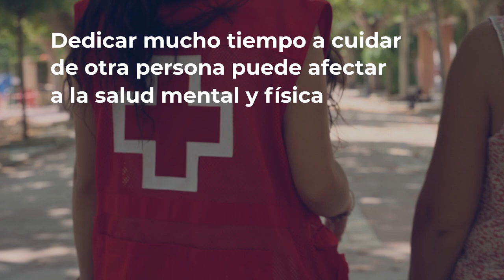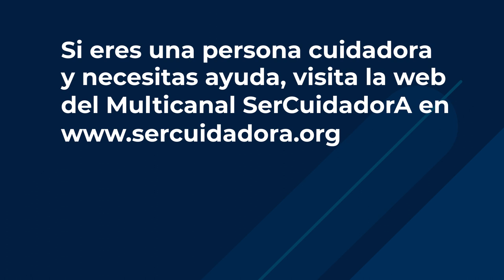Cuidarse para cuidar mejor de los demás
Se calcula que en nuestro país alrededor de dos millones de personas se dedican a cuidar a otras personas de su entorno, habitualmente, familiares. Personas dependientes, personas enfermas, personas que necesitan una atención continuada y real. Son casi siempre familiares directos y la gran mayoría, mujeres. Pero… ¿Qué hay del cuidado de las personas cuidadoras?, ¿qué hay de su salud mental y física? Ellas necesitan apoyo psicológico, asesoramiento personalizado, autocuidado... ¡Te lo cuentan tres personas cuidadoras que viven la experiencia en primera persona!